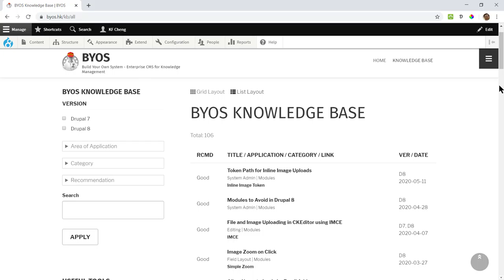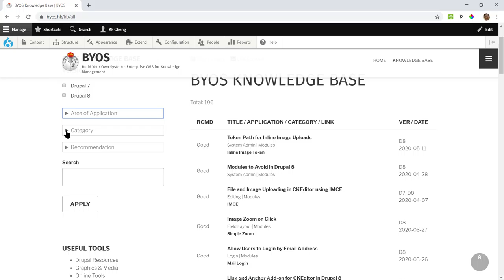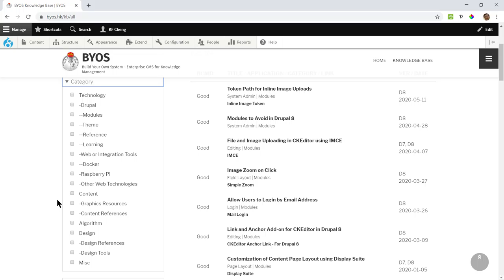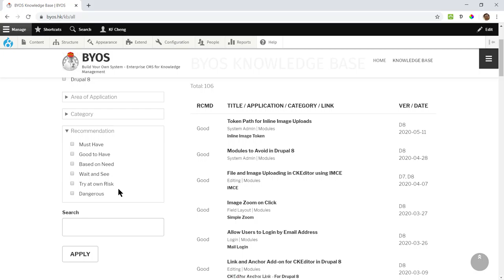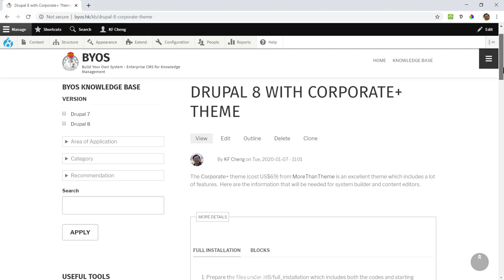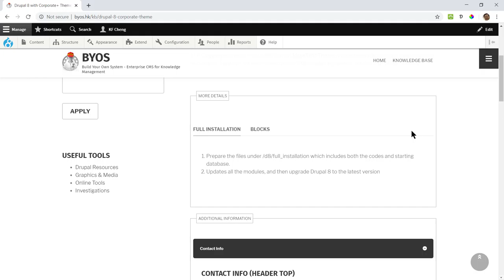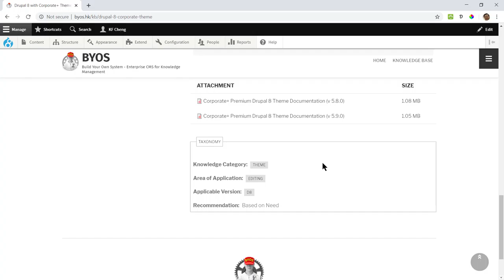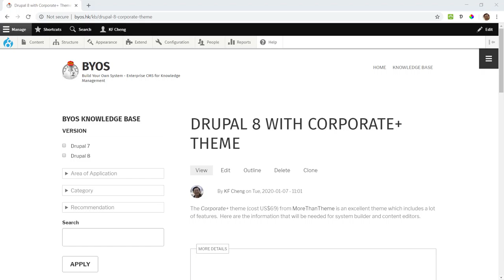A BYOS Example - Knowledge Base 知識和經驗的沉澱 (Cantonese)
知識和經驗的沉澱，是屬於自己的重要資產，同時也是未來的發展，值得好好保留；但保留之後，怎樣使用，怎樣幫助到我們的工作，怎樣發展未來，需要有一個合適的 knowledge repository，建立合適的 knowledge base。

Repository of knowledge and experience is our important asset, based on which we also develop our future.  Retaining of our intellectual asset is very important.  But how to properly retain them, and how to utilize them so that it really can help our current job, or even develop into our future, it worths our considerations.  A suitable knowledge repository and knowledge base will help us to achieve this.